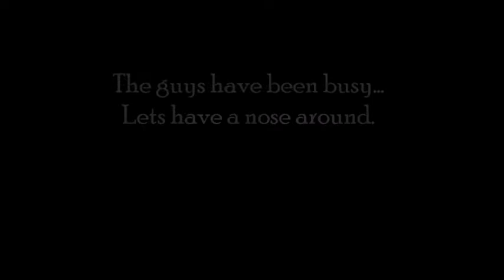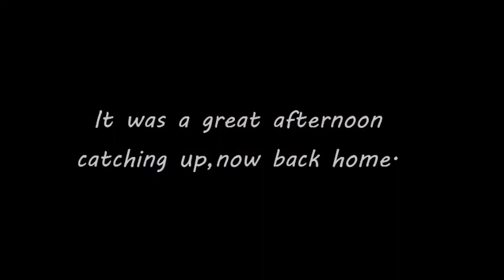Villa The Volcano.. First Screening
Today we got the gang back together , for the first full screening of Villa The Volcano...